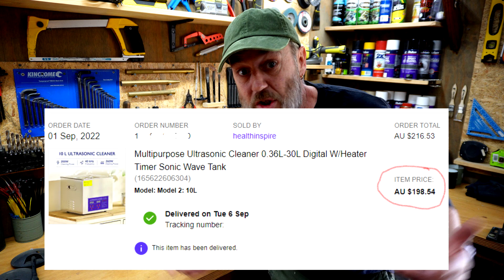My life is easier now! MCT 2022 Ep.26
G'day guys, I compare the Electric stuff to the Petrol stuff, Bit of show and tell, Grafitti Wars, Trip to Melbourne, Garage Talk, MCT Spotlight and Giveaways! Hope you enjoy :-) Cheers... Mark

Mark Victor
BENDIGO DC, VIC 3554
AUSTRALIA